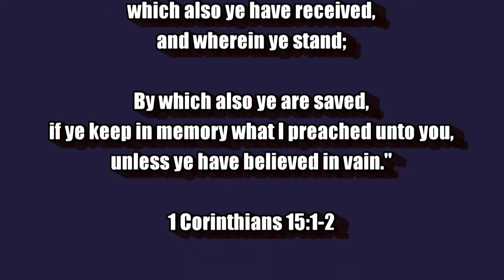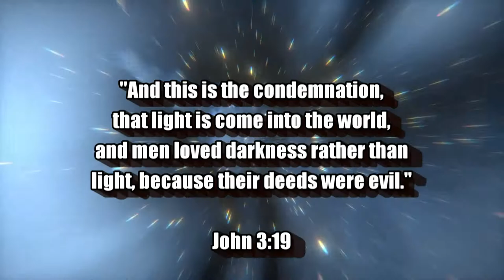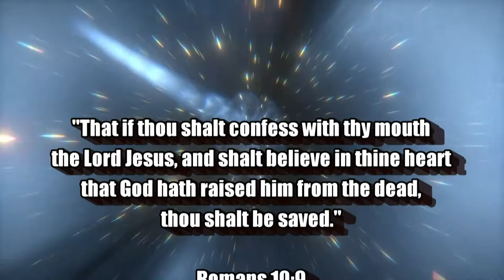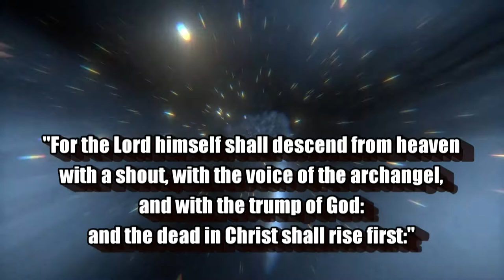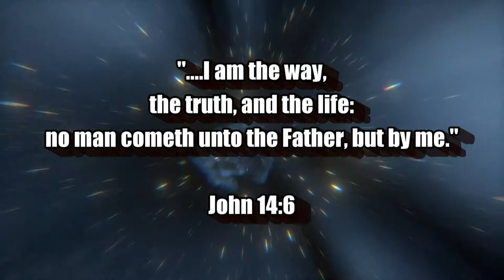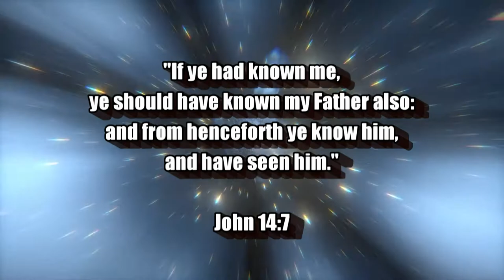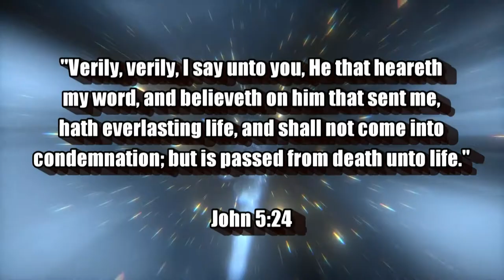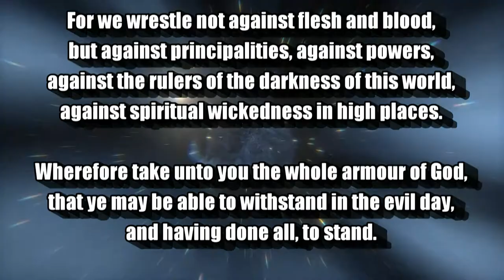PRE-TRIB RAPTURE HYPERDRIVE!!!!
Time's up. If you want in on the imminent pre-tribulation rapture then you must BELIEVE these scriptures. You need a saving knowledge of JESUS CHRIST first. Don't throw yourself away, get saved today!! ". behold, now is the accepted time; behold, now is the day of salvation." (2 Corinthians 6:2)

Animation:
JohannesW / Pixabay

Scriptures:
Authorized King James Version